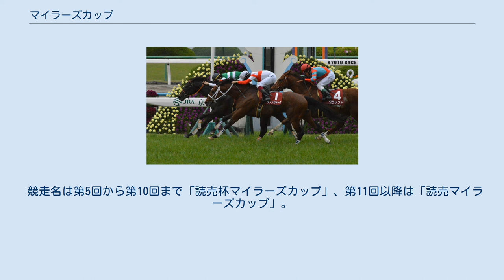マイラーズカップ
マイラーズカップは、日本中央競馬会（JRA）が京都競馬場で施行する中央競馬の重賞競走（GII）である。
競馬番組表での名称は「読売マイラーズカップ（よみうりマイラーズカップ）」と表記している。
 寄贈賞を提供する読売新聞社は、東京・大阪・福岡に本社を置く新聞社。
 正賞は読売新聞社賞。
 マイル路線の拡充、および短距離適性馬にも活躍の場を設けることを目的として、1970年に創設された5歳（現4歳）以上の馬による重賞競走。
安田記念の前哨戦として位置づけられているほか、ヴィクトリアマイルの前哨戦としての側面も併せ持ち、春の短距離路線を歩む馬にとって重要な競走とされている。
2014年から1着馬に安田記念の優先出走権が与えられている。
 創設から2011年までは主に阪神競馬場で行われていたが、2012年より開催時期を1週繰り下げ、京都競馬場での施行に変更された。
競走名は1974年に「読売杯マイラーズカップ（よみうりはいマイラーズカップ）」に変更された後、1980年より現名称となった。
 外国産馬は1989年から、地方競馬所属馬は2000年からそれぞれ出走可能になり、2004年からは外国馬も出走可能な国際競走となった。
 出走資格：サラ系4歳以上 負担重量：別定 安田記念のステップ競走に指定されており、地方競馬所属馬は安田記念の出走候補馬（3頭まで）に出走資格が与えられている。
また、地方競馬所属馬は本競走で2着以内の成績を収めた馬に、安田記念の優先出走権が与えられる。
 2021年の1着賞金は5900万円で、以下2着2400万円、3着1500万円、4着890万円、5着590万円。
 競走名は第5回から第10回まで「読売杯マイラーズカップ」、第11回以降は「読売マイラーズカップ」。